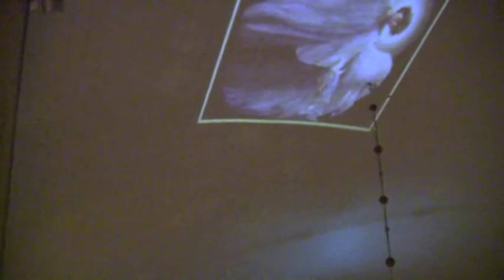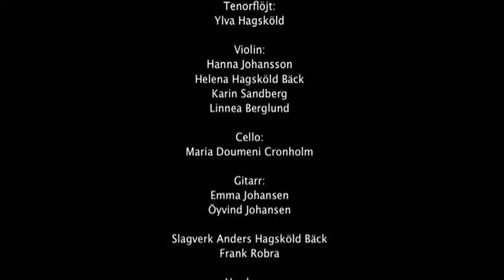Julberättelsen - Lurs kyrka 6/1 2013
Die Weihnachtsgeschichte (Julberättelsen)
Framförd i Lurs kyrka 6/1 2013 av barn, ungdomar & vuxna från trakten av Lur.